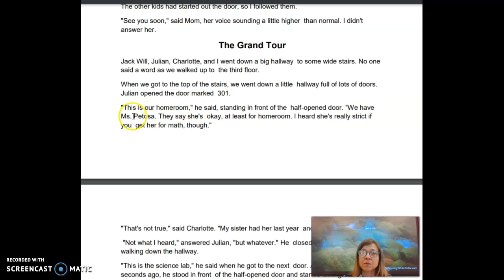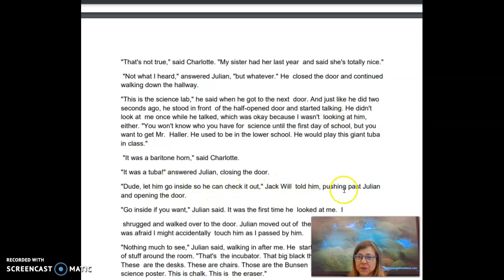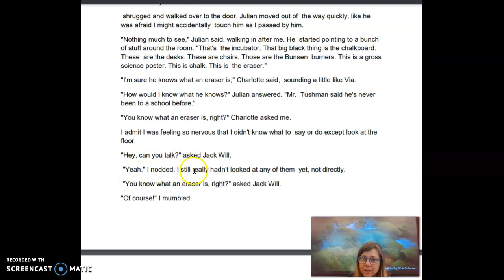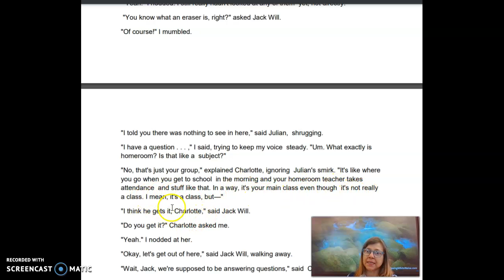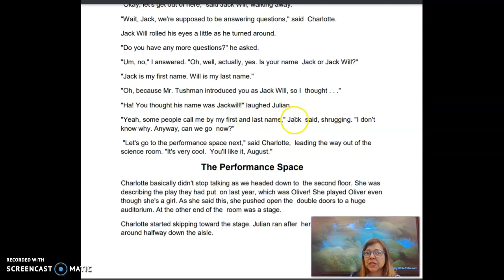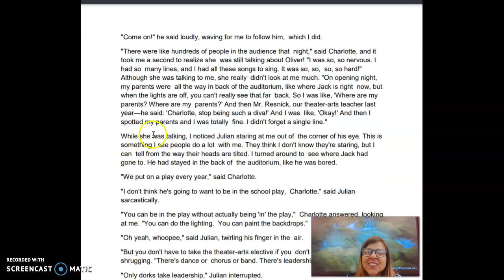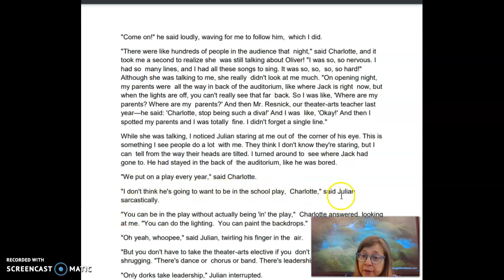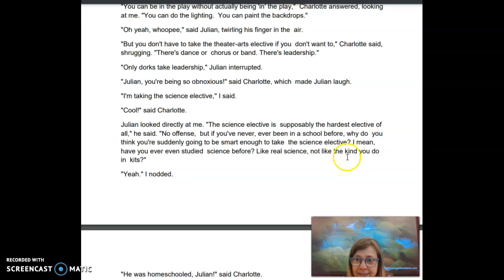7. Wonder, The Grand Tour